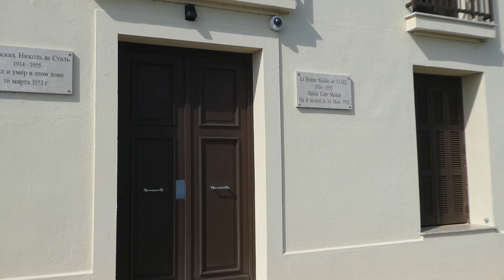ΑΝΤΙΠΟΛΙΣ - ΓΑΛΛΙΑ / ANTIBES (ANTIPOLIS) & SAINT PAUL DE VENCE IN FRANCE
Antibes was founded by Phocaeans from Massilia.[6][7] As a Greek colony (and later Roman) settlement, it was named Antipolis (Greek: Ἀντίπολις, Antípolis, lit. "Cross-City") from its position close to Nice (anc. Νίκαια - Nikaia).

Η Αντίπολις ιδρύθηκε τον 5ο αιώνα π.Χ. ως ελληνική αποικία από τους Φωκαείς της Μασσαλίας[4]. Λόγω του φυσικού της λιμανιού, που βρισκόταν σε κλειστή θέση που «προστάτευε» την πόλη, σύντομα εξελίχτηκε σε σημαντικό εμπορικό κέντρο.
Καθώς η εξουσία των Ελλήνων άρχισε να φθίνει, το 43 π.Χ. η Αντίπολις επίσημα προσαρτήθηκε από τη Ρώμη και παρέμεινε σε αυτή για τα επόμενα 500 χρόνια. Οι Ρωμαίοι τη μετέτρεψαν στη μεγαλύτερη πόλη της περιοχής και κύριο σημείο εισόδου προς τη Γαλατία.